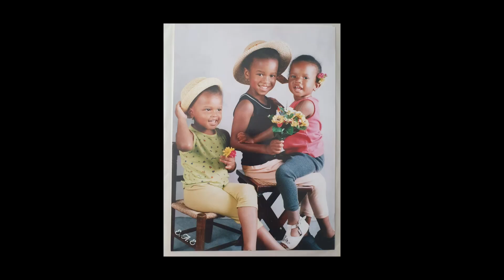BASF. Le climat change. Nous aussi.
Voici quelques exemples de collaborateurs contribuant à la protection du climat.

L’HISTOIRE D’ALYSÉE – Chaque geste, aussi petit soit-il, apporte un grand changement. C’est pourquoi la protection du climat est aujourd’hui une priorité pour tous les collaborateurs de BASF, où qu’ils soient dans le monde et quel que soit leur travail. C'est pourquoi, parallèlement aux grands projets tels que la réduction de nos émissions de CO2, nos parcs éoliens et solaires, l'électrification de nos usines et l'aide apportée à nos clients pour réduire leur empreinte carbone, nos collaborateurs apportent eux aussi leur contribution personnelle à la protection du climat. C'est cette volonté et ces personnes remarquables qui alimentent une transformation bien plus importante. Nous les appelons nos "Change Makers" - et vous pouvez rencontrer certains d'entre eux dans cette série de films.

Alysée a déjà parcouru un long chemin sur la voie du développement durable, et à vélo bien sûr ! Elle a commencé dès son plus jeune âge à s’intéresser au développement durable grâce à ses sœurs et partage aujourd’hui cette même passion avec la nouvelle génération. Parce qu’il suffit d’un rien pour que les habitudes changent.